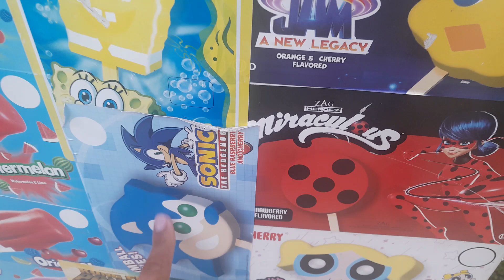Ice cream cart at the park